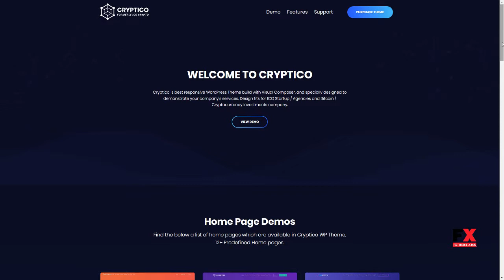Cryptico - ICO Crypto Landing and Cryptocurrency WordPress Theme-‹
Compatible With WPBakery Page Builder 5.5.x, WPBakery Page Builder 5.4.x, WPBakery Page Builder 5.3, WPBakery Page Builder 5.2.x, WPBakery Page Builder 5.1.x, WPML, Bootstrap 4.x, Bootstrap 3.x

 Columns 4+

 Layout Responsive